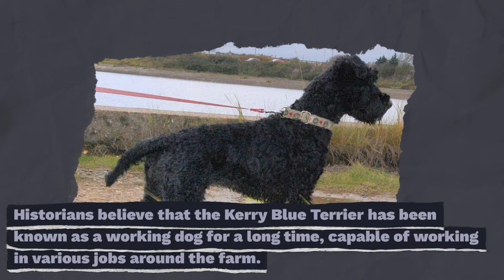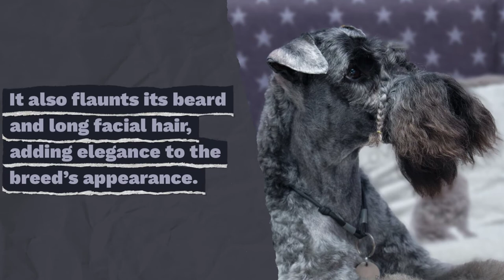Kerry Blue Terrier – The Blue-Coated Irish Show Dog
A breed is known for its unique blue coat: the Kerry Blue Terrier dominates the show ring because of its mesmerizing fur and keen intelligence.